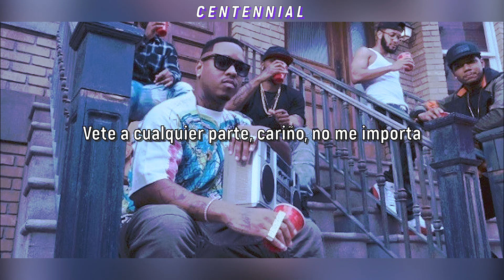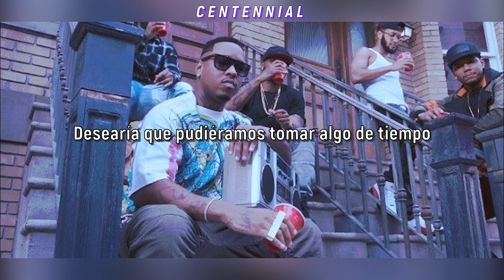Jeremih - oui (Subtitulado Español)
- "Oui" es francés para "sí", en la oda de Jeremih a la devoción romántica, hace un juego de palabras basado en el homófono en inglés de la palabra, "nosotros".